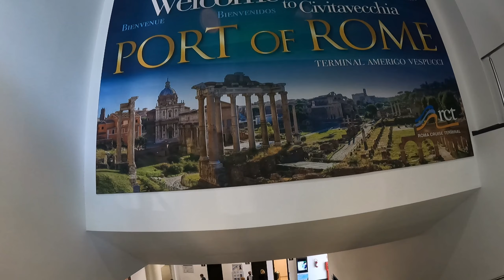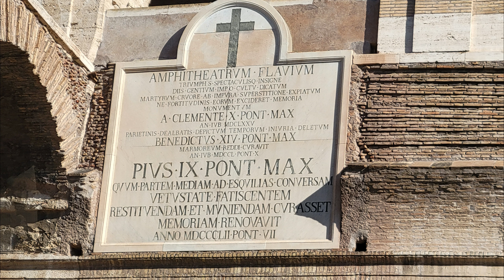A Quick Tour of Rome Italy